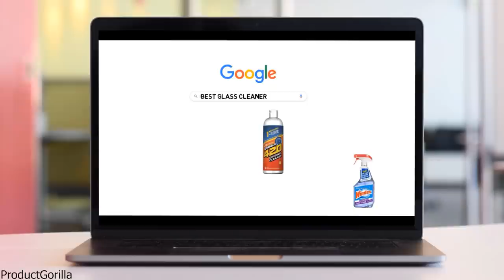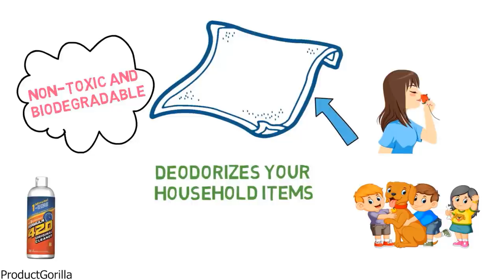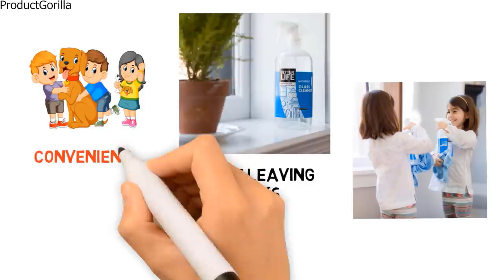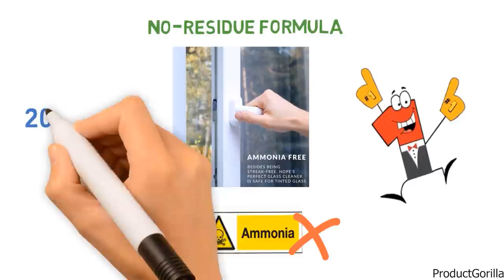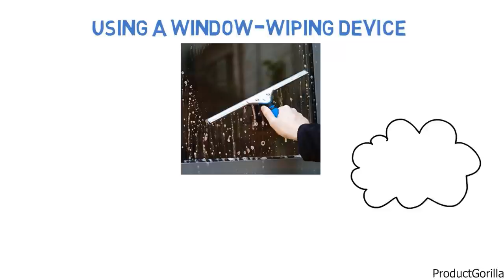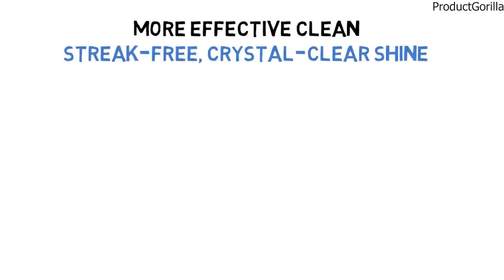Best Glass Cleaner 2024 ⬆️ TOP 10 ✅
Best Glass Cleaner 2024 is

1. Windex Glass Cleaner ✅
✓US Prices
✓UK Prices
✓CA Prices

2. Formula 420 Original Cleaner ✅
✓US Prices - N/A
✓UK Prices
✓CA Prices

3. Bio-Clean Products Hard Water Stain Remover ✅
✓US Prices - N/A
✓UK Prices
✓CA Prices

4. SprayWay SW050-12 Glass Cleaner ✅
✓US Prices - N/A
✓UK Prices
✓CA Prices

5. Better Life Glass Cleaner ✅
✓US Prices - N/A
✓UK Prices
✓CA Prices